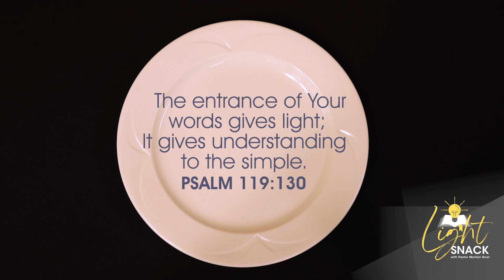Light Snack with Pastor Marilyn Gool | EPISODE 13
Need prayer regarding today's message? Have a spiritual need that you desire to be met? 🙏 Prayer Partners are always standing by ready and willing to assist you.

Want daily encouragement, ministry updates, sermon highlights & more? Download the VCC Church App on Google Play or the Apple App Store today!